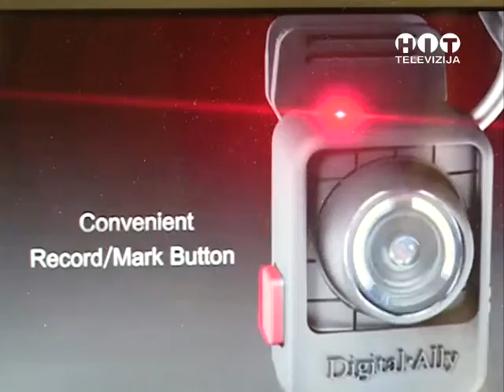Strucni skup o video nadzoru